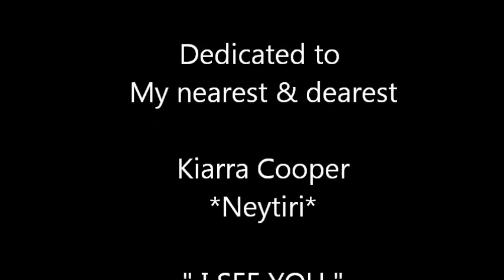PANDORA PART TWO FIGHT OF HOME TREE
Second part of Pandora :The Flight Of Home-Tree, to give you the feel of the place.
Original sound track of Avatar Movie.
( Second Life Game )